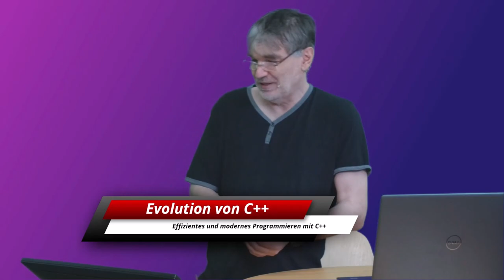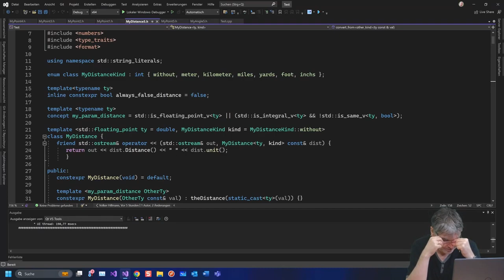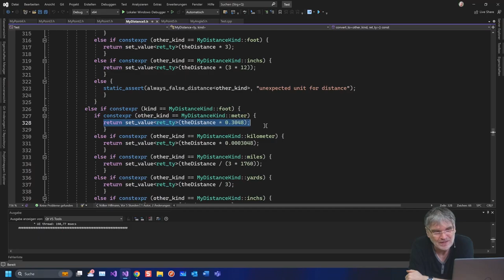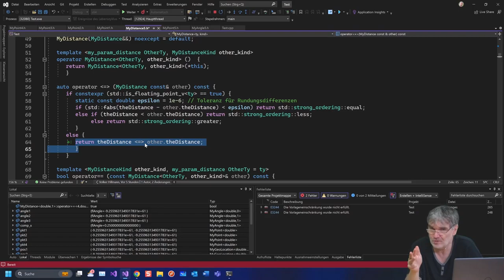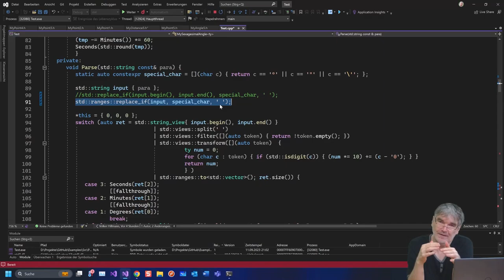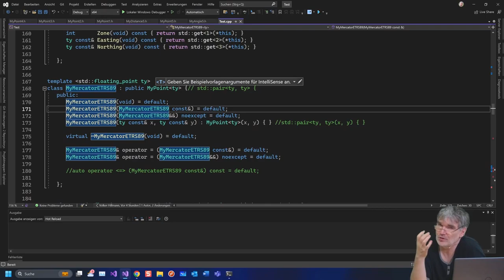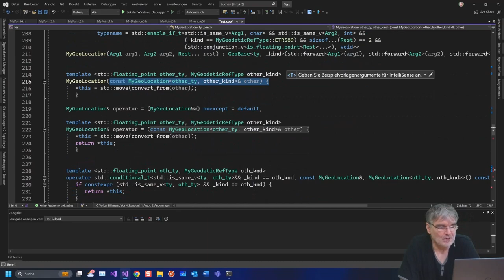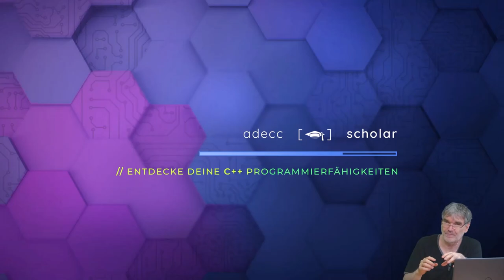Evolution von C++ (Twitch Stream vom 11.09.2023)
Ein Problem von Software sind die fehlenden Einheiten. Während wir als Kind in der Schule Rechnen schon mit Kategorien und Einheiten lernen, kennen Softwareprogramme keine entsprechenden Einheiten. Das ist neben den undefinierten Variablen eines der größten (Safety) Problemen aller Programmiersprachen. Dabei kann man das mit C++ lösen, und dass sogar zur Compiletime. Mit templates und Literalen kann man sogar mit Einheiten Quellcode schreiben, und in Operatoren kann man sicherstellen, dass Geschwindigkeit auch wirklich aus dem Quotienten von einer Entfernung und der Zeit entsteht. Dazu wird die Sicherheit und Kontrolle über die Daten sogar noch erhöht.

Was am Whiteboard beginnt, sehen wir später im Quellcode. Damit ist diese Folge besonders, und kann für viele Beispiele verwendet werden. Damit zeige ich einmal mehr, dass der Mythos der unsicheren Programmiersprache ein Fake ist, und das nicht die Sprache selber, sondern die Qualifikation entscheidet. Nebenbei ermöglichen wir sogar noch ein strong_odering für Gleitkommazahlen, und lösen so auch noch das 3. Problem, zumindest von Gleitkomma- Variablen.

Am Ende des Videos nutze ich SFINAE, um die Vererbung auf den Kopf zu stellen, und erzeuge ein Klasse, die über ein Kennzeichen mit unterschiedlichen Basisklassen hergeleitet wird. Auch das ermöglicht es uns, weniger Sourcecode zu haben, und doch mit sehr unterschiedlichen Maßzahlen zu arbeiten. Damit ist dieses Video wieder ein besonderer Ausflug in die Möglichkeiten von Modernem C++, einer der leistungsfähigsten Programmiersprachen die es gibt.